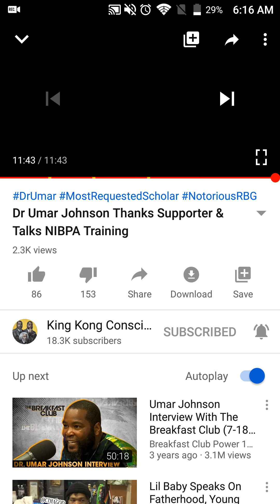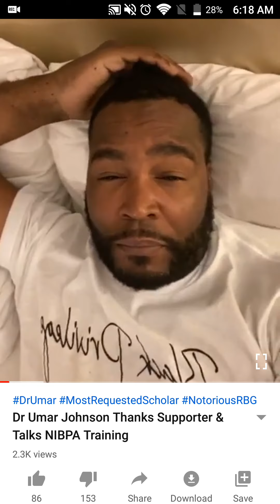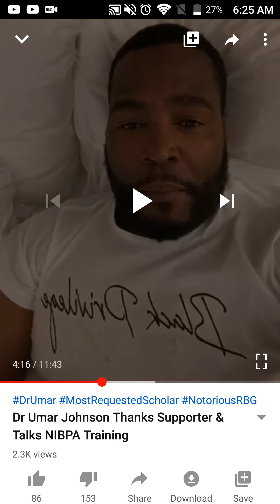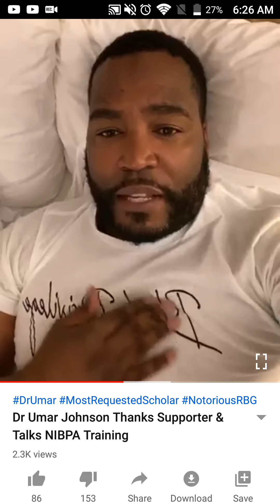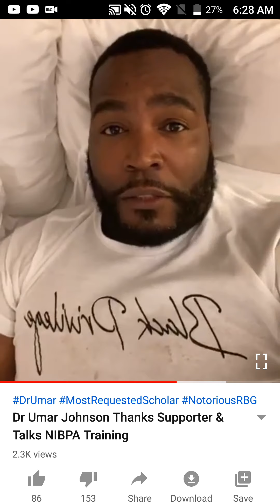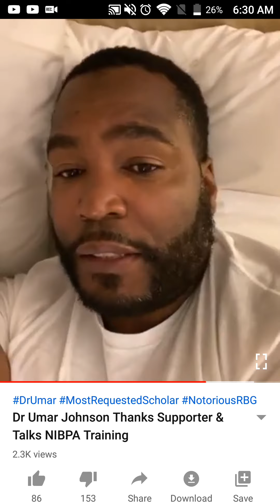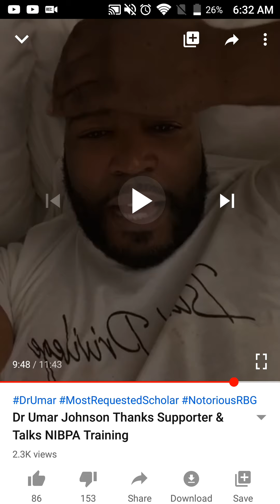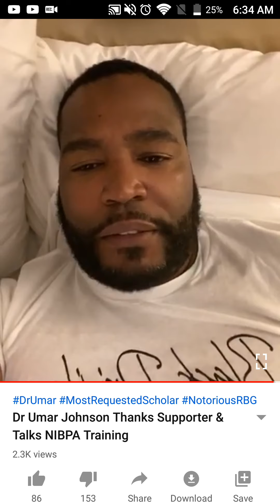DR UMAR JOHNSON LAYS IN BED RUBBING HIMSELF TO SLEEP WHILE GIVING THANKS TO THE LADY WHO BOUGHT 🍕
1

“Notwithstanding the provisions of sections 106 and 106A, the fair use of a copyrighted work, including such use by reproduction in copies or phonorecords or by any other means specified by that section, for purposes such as criticism, comment, news reporting, teaching (including multiple copies for classroom use), scholarship, or research, is not an infringement of co fe